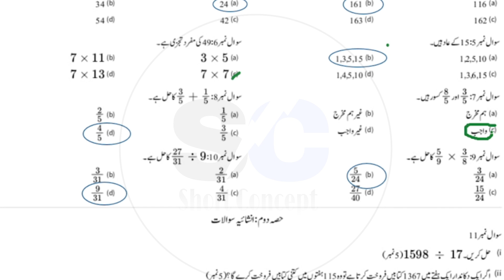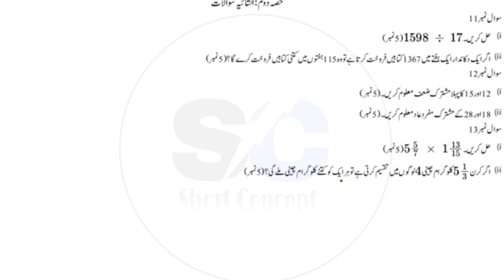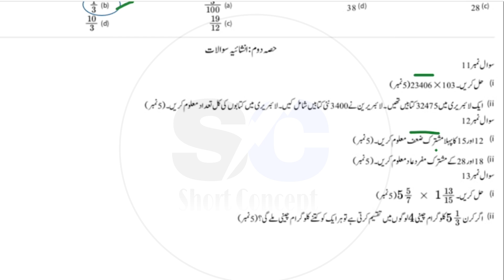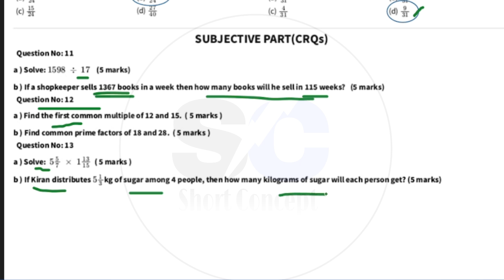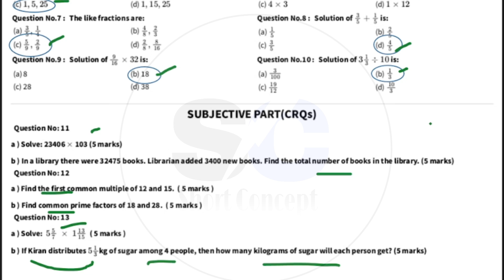4th class Mathematics 1st Term Guess Paper 2024-25|Class 4th Mathematics Important Question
1st term Guess Paper Math class 4th version 3,4
Related Search
4th class Mathematics School based assessment
SBA Mathematics2024 class 4
1st term pec 2024
pec assesment 2024
Grade 4 Mathematics paper 1st term sba
Grade eight 1st term paper math
1st term paper Mathematics pec 2024
4th class First term school based assessment 2024
4th class school based assessment 2024 First term
4th class Mathematics School based assessment First term 2024
Mathematics4th grade 2024
PEC First term exam 2024
PEC First term Assessment 2024
Class 4th PEC Mathematics exam 2024
PEC Class 4th Mathematics First term exam 2024
Class 4th First term Exam 2024
Class 4th 1st Term Exam 2024
4th Class PEC First Term Exam 2024
4th Class PEC First term Assessment 2024
Class 4th Mathematics PEC First term exam 2024 Version 1
Class 4th Mathematics PEC First term exam 2024 Version 2
Class 4th Mathematics PEC First term exam 2024 Version 3
Mathematics4th class school based assessment First term 2024
First term school based assessment 4th class 2024
First term school based assessment 4th class Mathematics2024
4th class school based assessment First term
Mathematics4th class school based assessment First term
Mathematics4th class school best assessment First term
First term paper 4th class Mathematics School based assessment
Mathematics School based assessment 4th class First term
4th class school based assessment Mathematics1st term
First term school best assessment 4th class Mathematics paper
Mathematics First time school assessment 4th class
4th class paper Mathematics School based assessment 1st term
Mathematics First term 4th class school based assessment,
4th class Mathematics paper First term School based assessment
4th class school based assessment
Mathematics SBA 2024 class 4 2024
Mathematics sba Paper class 4
Class 4 Mathematics school Based Assessment 2024 version 1
Class 4 school based assessment 2024 math
4th class school Based Assessment 2024
4th class school Based Assessment 2024 Mathematics
4th class Mathematics school Based Assessment 2024
4th Class First SBA 2024 Mathematics
4th class school Based Assessment 2024
School Based Assessment 2024 Mathematics
Board Exams News 2024
Board Exams 2024
Faisalabad board
Lahore Board
Multan Board
Gujranwala Board
Rawalpindi board"
Multan Board
Sahiwal Board
Dera Ghazi Khan board Exams 2024
"Board Exams"